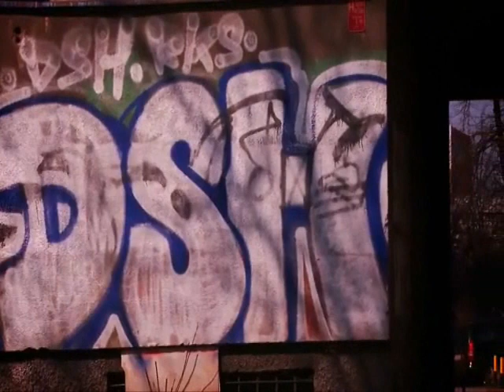Πόλη γυάλινο καράβι - Ζερβουδάκης Δημήτρης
Στίχοι:
Δημήτρης Ζερβουδάκης

Μουσική:
Δημήτρης Ζερβουδάκης

Πάνω στις άδειες κουπαστές των φωτισμένων δρόμων
 Κρυφοκοιτάζω γύρω μου,  ρωγμές,  γλιστρώ και προσπερνώ
 Καράβι μοιάζει γυάλινο σε μένα αυτή η πόλη
 Που όλο τρίζει αδέξια στης νύχτας τον τρελό σκοπό

Σκόρπια τα σπίτια κι οι ψυχές,  σκόρπιες θα δεις κι οι φάτσες
 Πρωί γεννάει διαφορές το βράδυ όλο γκριμάτσες
 Με μια τρελή ταχύτητα όλα τα διαγράφω
 Τα σβήνω τα ονειρεύομαι,  σ' αυτήν,  σ' αυτήν ξαναγυρνώ

Παλιά θυμάμαι κλώτσαγα τις πέτρες στις πλατείες
 Κι όλο παπούτσια χάλαγα να φτα να φτάσω ως εδώ
 Τώρα κερδίζω τον καιρό μασώντας ασπιρίνες
 Μα τις σειρήνες πρόλαβα εγώ να τις ερωτευτώ